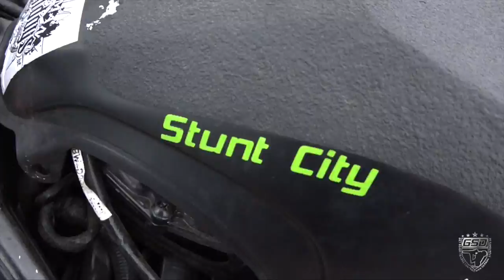2016 GERMANSTUNTDAYS *10 YEARS*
10 Jahre Germanstuntdays.
German Stuntdays vereint die Szene der Freestyle Biker und Stuntrider, vom Profifahrer bis zum Fan von Wheelies und Stoppies.
Die Besucher erwarten extreme Shows der superlative mit Driftautos, Quads, Go-Karts, BMX und manchem Gefährt was nur schwer einzuordnen ist.
Best Show, last man standing, longest steppe, fastest wheelie.
Ein fettes Danke an alle die da waren!
Christian Halbwachs / Hamburg Wheely Kidz / Randy&Susi / Khalid KS / Toni & Mareike / Günter Schachermayr / Cris Li / Colt Siebert /
Lorenz Richard / Jeffrey Stefaan Soetaert / Kim van Heck / Arjan de Graf / Dennis Jansen / Tricks Prix / Stunt Girl Mai-Lin / Snoopy SeFreak / Martin Fuchs /Wojciech "BEKU" Kozoil / Matjia Podhraski / Mike Jensen / BREEZY und natürlich an die Helfer, ohne das diese Veranstaltung einfach nicht möglich wäre.
Es war wie immer eine gelungene Veranstaltung, ich freue mich auf 2017.

Musik
DUBstep Remix
Disturbed- Down with the Sickness